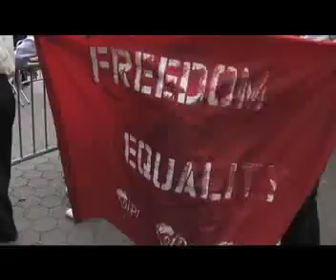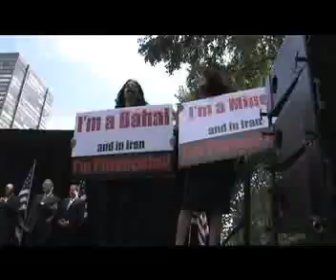Iran Rally New Edit Jan.